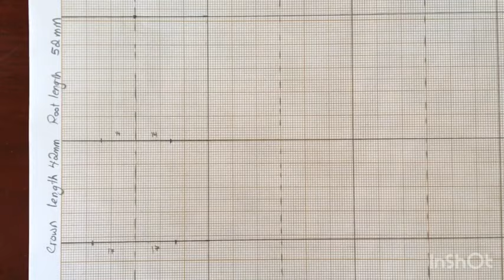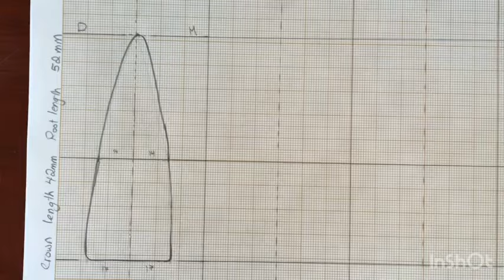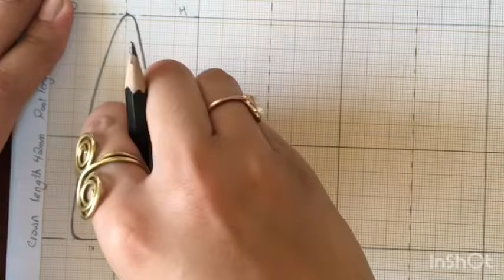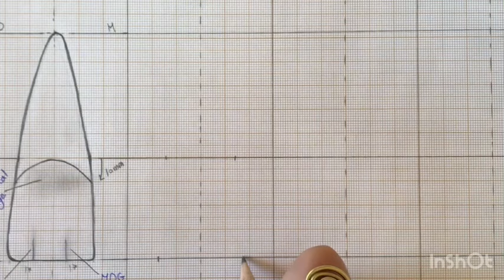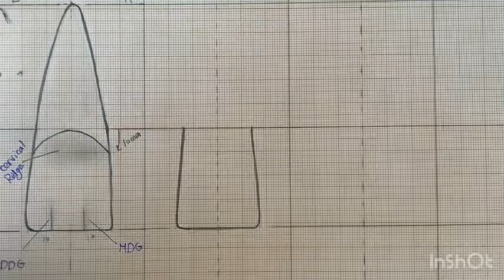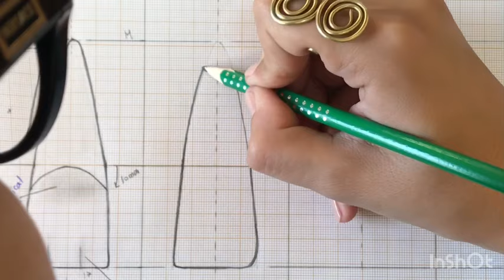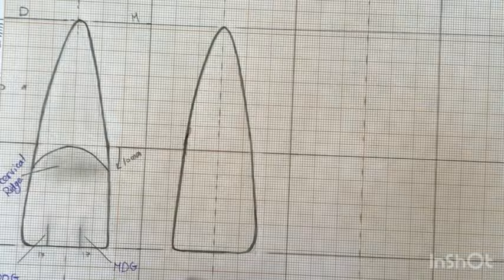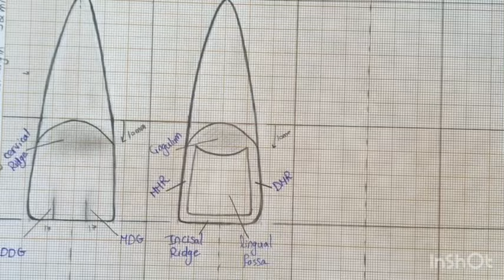Drawing of the upper central incisor (part 1) by Dr. Sara Shogaa